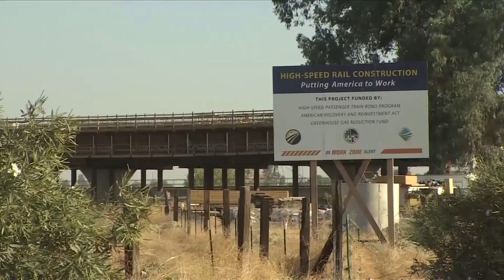Trump Administration Pulls Almost $1 Billion From California High Speed Rail Project